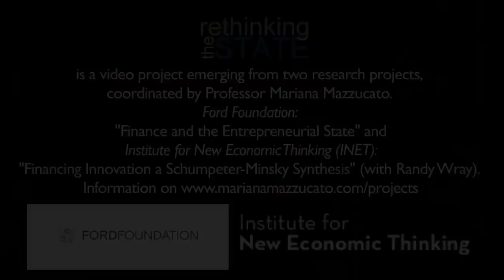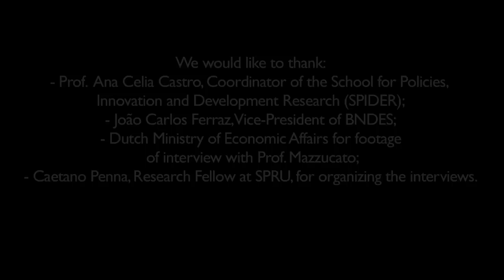Prof. Jan Kregel on the Greek Crisis - Rethinking the State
Prof. Jan Kregel (Levy Institute, Bard College, NY), leading Post-Keynesian economist, talks about the causes and consequences of the Greek crisis, and the ineffectiveness and side-effects of austerity.

'Rethinking the State' is a video project coordinated by Prof. Mariana Mazzucato (SPRU/University of Sussex). The project is funded by two research grants by the Ford Foundation and INET. Every Wednesday, for 10 weeks (27/3/13 - 22/5/13), we will be airing interviews with international economists who have a critical understanding of the relationship between the State, finance, innovation, and growth. And on how to get out of the austerity trap. This interview has been recorded in Rio de Janeiro (Brazil) during a workshop on innovation and development policy at the Brazilian State Development Bank (BNDES).